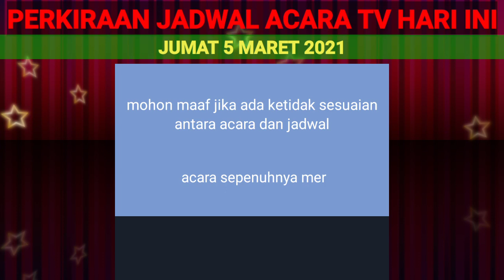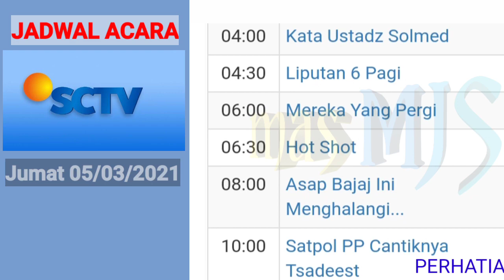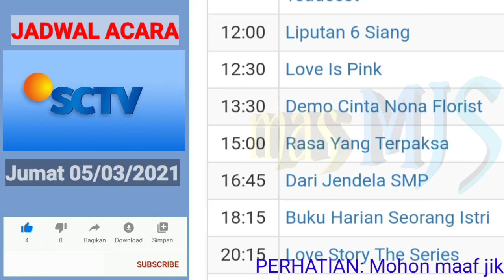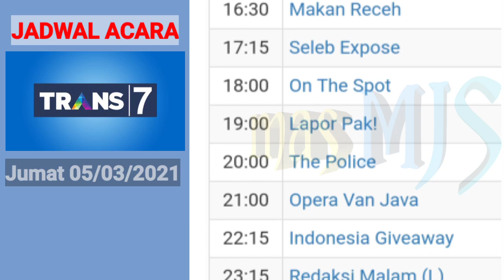JADWAL ACARA TV NASIONAL HARI JUM'AT 5 MARET 2021 ~ Live TIMNAS U23 di Indosiar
sumber: mncvision.id
                net.tv
                rtv.co.id
                TransTV.co.id
                an.tv